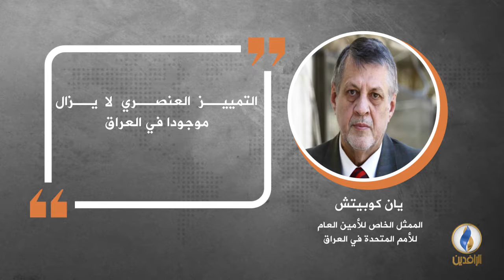في دقيقة .. أبرز التصريحات الصحفية ليوم الخميس